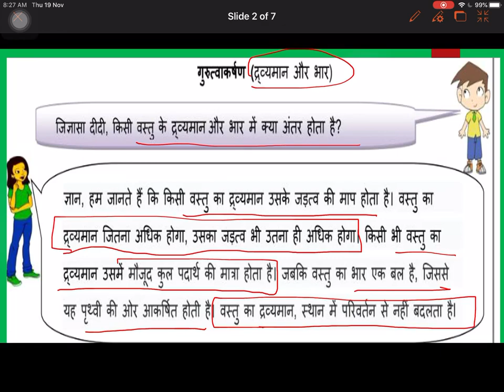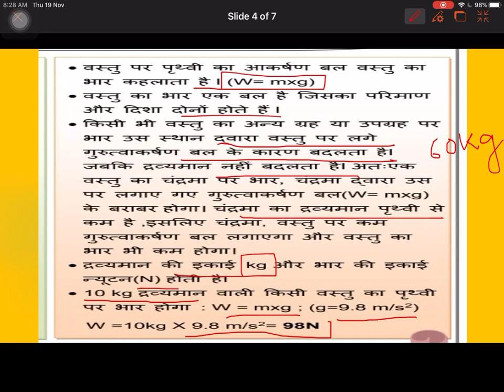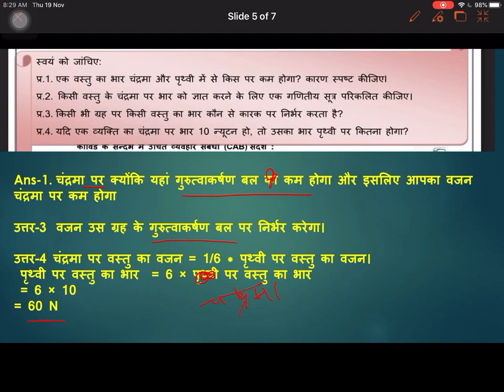Worksheet no 64 class 09 science Hindi medium 07/01/2022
Difference between Mass and weight